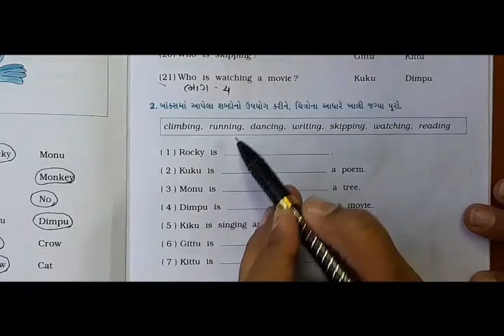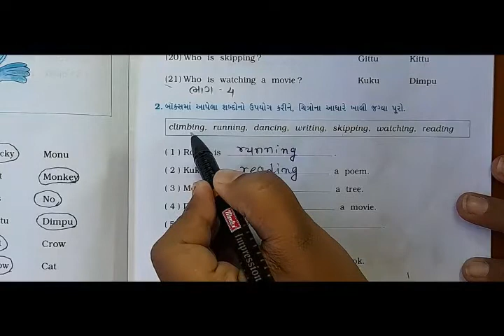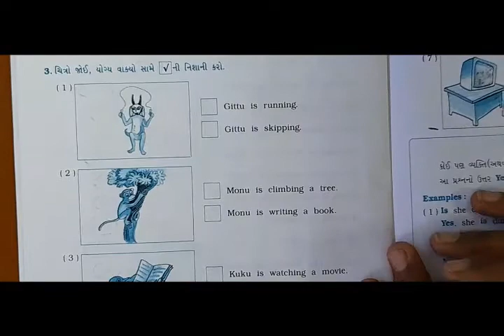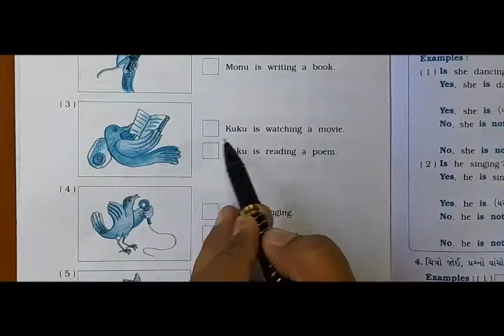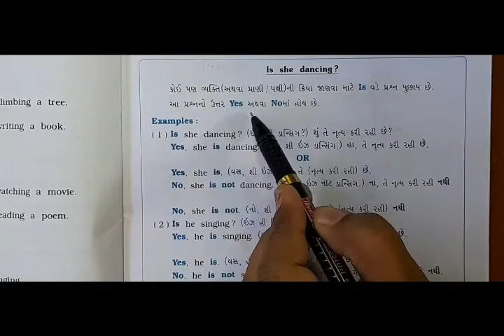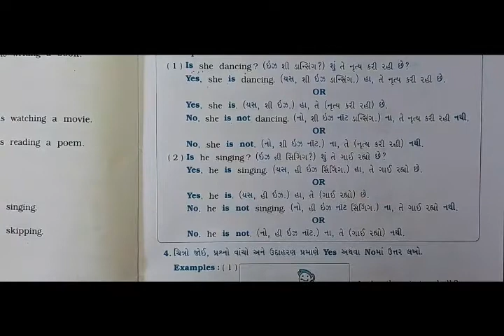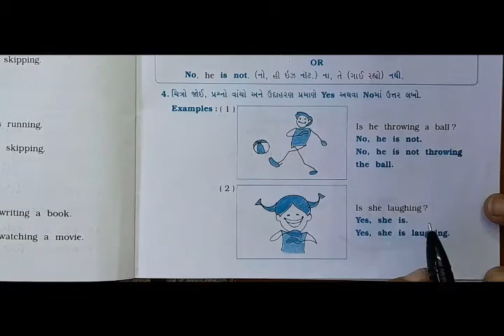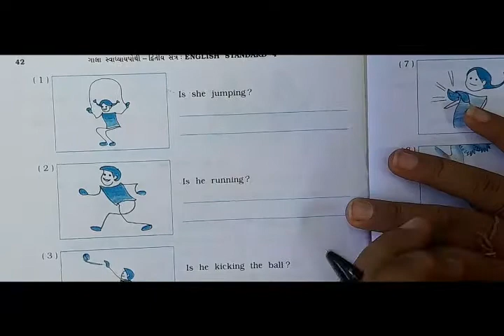ધોરણ-4 વિષય-અંગ્રેજી [ Unit:6 Kuku is calling (Part-4) ]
[ Unit:6 Kuku is calling (Part-4) ]